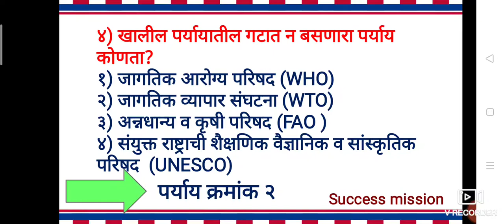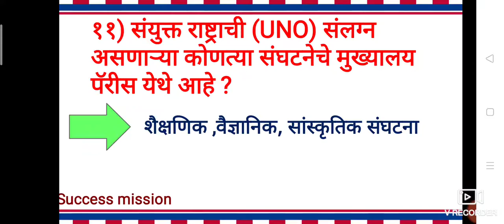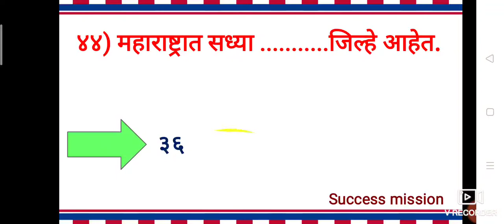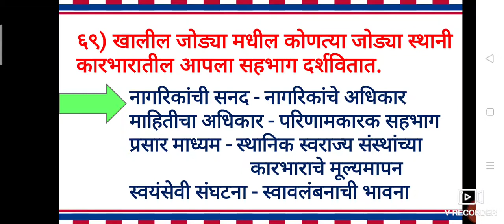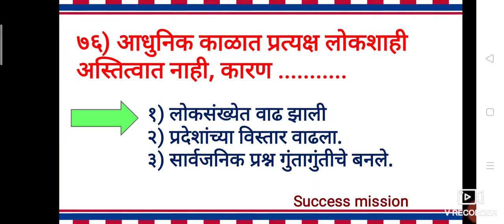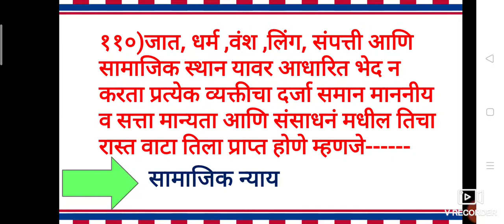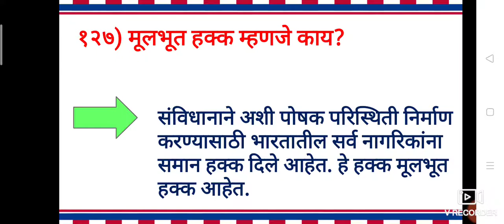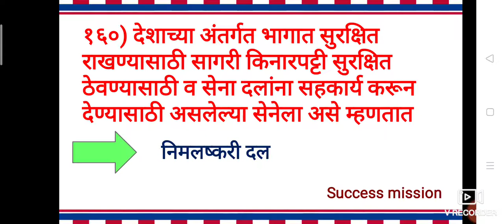महा टीईटी सीटीईटी तसेच इतर स्पर्धा परीक्षा नागरिक शास्त्र साठी उपयुक्त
हा व्हिडीओ महा टीईटी सीटीईटी तसेच इतर स्पर्धा परीक्षा  नागरिक शास्त्र या भागासाठी बनवलेला आहे